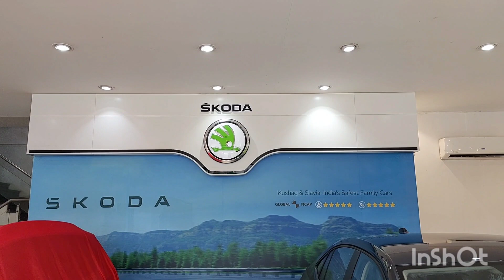We purchased new Skoda, Kushaq, Monte carlo on Dashahara,24th October, 2023.